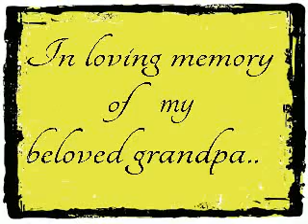In loving memory of my beloved grandpa.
Kapu ngailut tah Lt.Lalkhothang Changsan (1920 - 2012) hetjing nadinga kahin upload ahi.